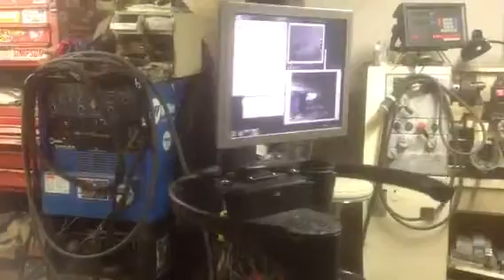Robot movement using Wireless Xbox controller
Robot platform Using Microsoft Robotics Studio and Parallax Eddie control board